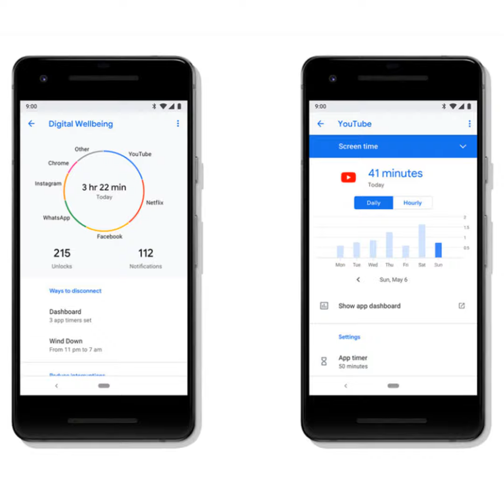Digital Wellbeing: Get your face out of the phone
As much as we love our phones and mobile tech, maybe we're using them the wrong way. Well, at a minimum we might be using them too much. Google recognizes this and has a tool to help. It's called Digital Wellbeing and it will change the way you look at your phone usage.

Follow AndroidGuys

Follow Scott Webster

Follow Luke Gaul